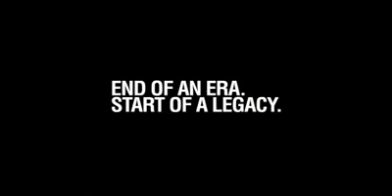End of an Era Start of a Legacy Bhaichung flv